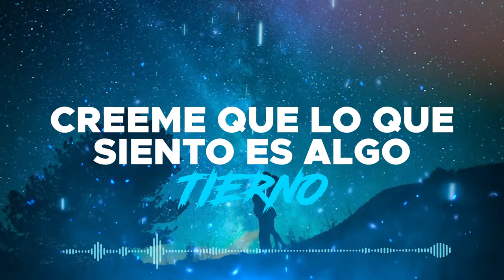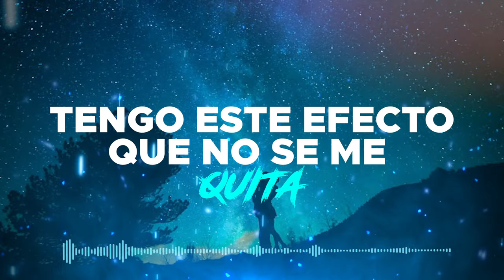Llevarte a Las Estrellas - Victor Leon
Grande Music / Adicto Records Present:

Las Estrellas - Victor Leon

Song Writer:
Victor Leon / Jacob Velasquez

Official Channel of Grande Music / William Sario